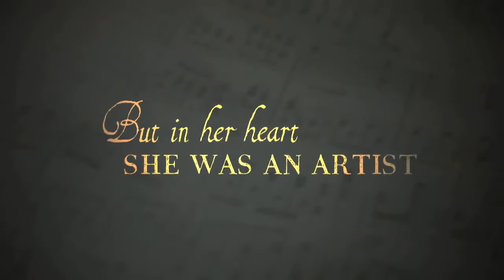LA HERMANA DE MOZART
Francia 2012 – Color 120 min.

Dirección y Guión: René Féret
Producción: Fabienne Camara  y René Féret
Fotografía: Benjamín Echazarreta
Montaje: Fabienne Camara
Diseño de arte: Veronica Fruhbrodt
Con: Marie Féret, Marc Barbé, Delphine Chuillot, David Moreau, Clovis Fouin, Lisa Féret, Valentine Duval, Adèle Leprêtre y otros.
Premios: Mejor Director y Mejor Actriz en el Festival Internacional Las Palmas; y varias nominaciones en otros festivales.
Mientras Amadeus (1984) estaba dedicada al genio de Mozart, esta película se centra en la infancia de María Anna, su hermana cinco años, una artista de gran talento que fue oprimida y relegada por ser mujer, siguiendo las restricciones sociales de la época. Era compositora y apasionada por el violín, pero ese instrumento era patrimonio masculino, por lo que debió contentarse con el clavecín y el canto. La vemos crecer a la sombra de su hermano y en obediencia a un padre autoritario, amoroso, exigente y ambicioso que, tanto presentaba a sus hijos como espectáculo circense para el pueblo, como una refinada manifestación artística para “los nobles”.
El veterano cineasta francés recurre a licencias argumentales y una meticulosa recreación del siglo 18 para narrar una historia compleja y sutil que retrata las relaciones en la familia Mozart mientras transitan por caminos, salones y cortes de Europa. Especial mención merece la absoluta fidelidad a las interpretaciones y los instrumentos de época en las escenas musicales, en las que los músicos y aún los niños intérpretes ejecutan exactamente lo que se oye desde la pantalla. El relato íntimo se centra en la evolución del personaje de la niñez a la adolescencia, en su deseo de expresarse y ser reconocida, en su relación con una de las hijas bastardas de Luis XV, en el precio agridulce de la felicidad, como víctima notable pero poco conocida de la discriminación de género.